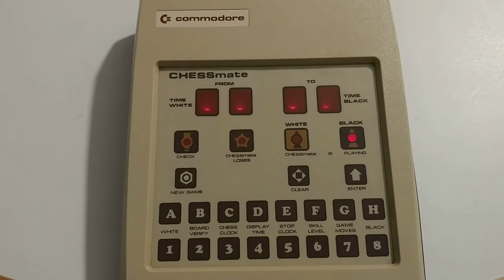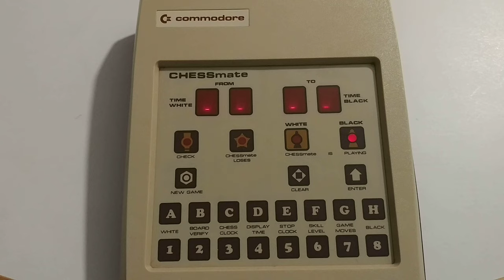Commodore CHESSmate - Testing after repair